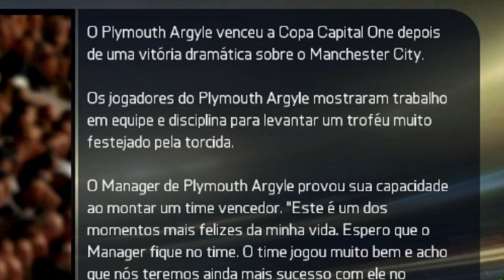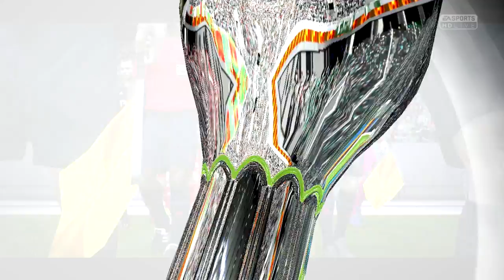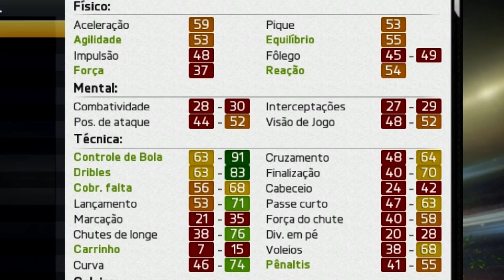O TERROR DOS RUSSOS! | RUMO A ELITE T02E15 | FIFA 15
OITAVAS da LIGA EUROPA! Mais um russo no caminho... MAIS UMA VÍTIMA?